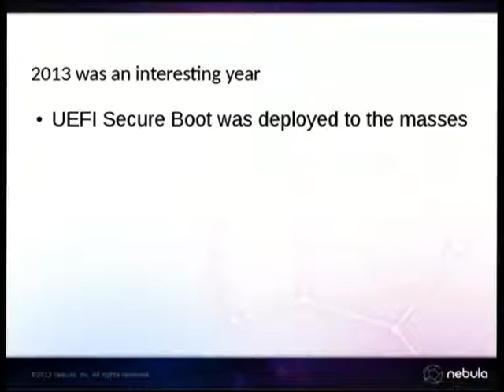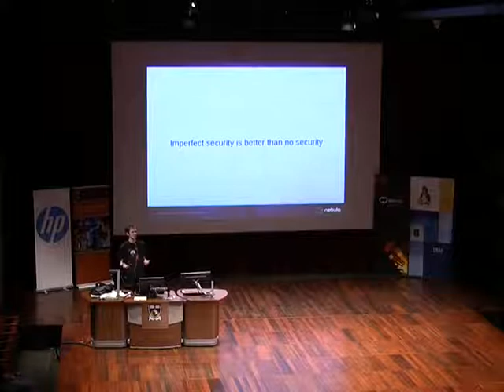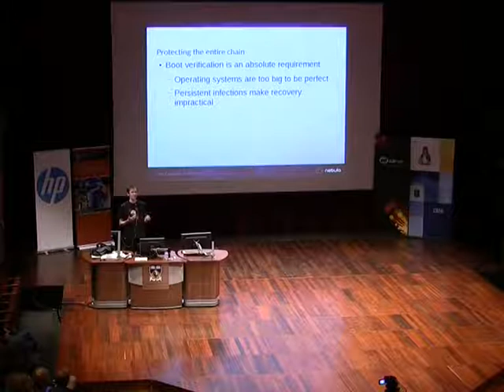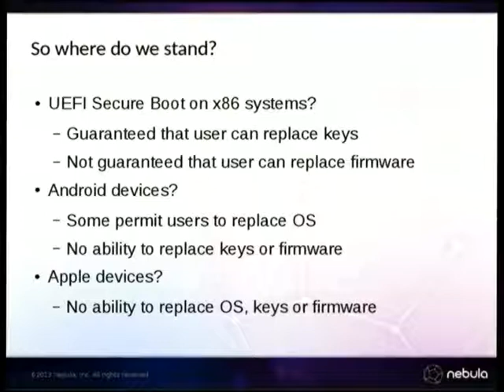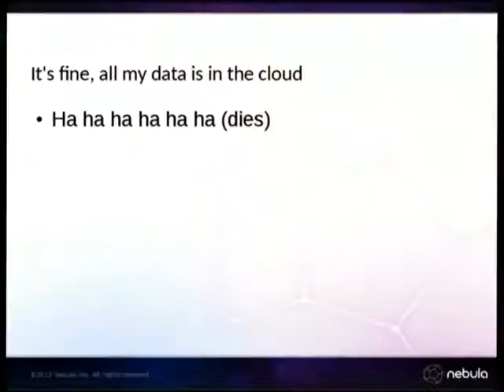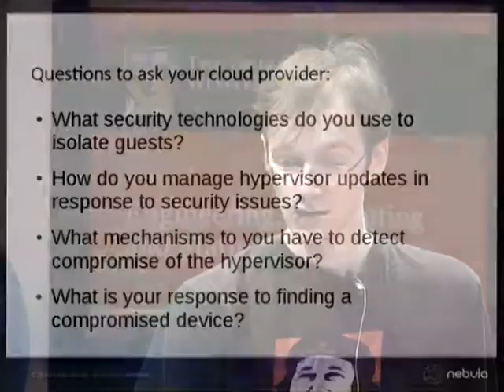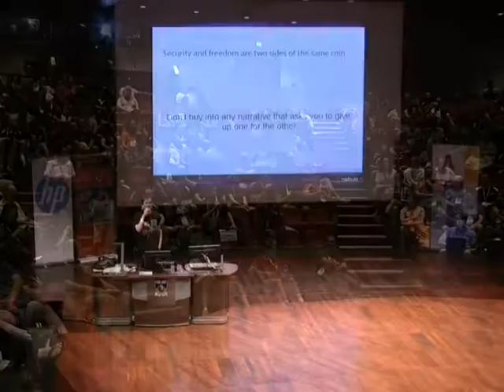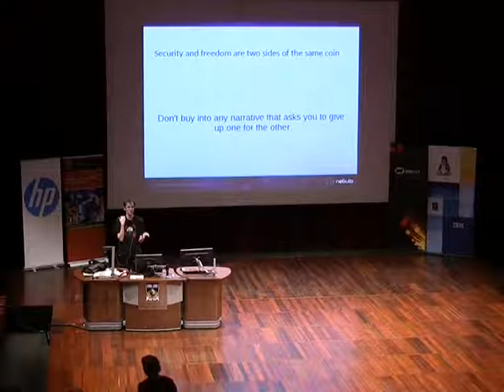Third Official keynote Matthew Garrett for LCA2014 [linux.conf.au 2014]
Press Release. For immediate Release.

Announcing the linux.conf.au 2014 third Keynote Speaker

The lca2014.linux.org.au 2014 team are pleased to announce Matthew Garrett as the third keynote speaker for their conference.

Matthew is a cloud security developer working at Nebula, a prominent cloud hardware and services vendor.

Matthew has been hacking on Secure Boot for quite a while, and was deeply involved with it during his time with RedHat and more recently, with a broader view of its security implications within the cloud initiative, at Nebula.

Matthew will be speaking to us about the current state of the debate concerning Secure Boot, concerns over the security of material held in the cloud, the influence of the activities of security agencies, and issues relating to people maintaining traditional freedoms within cloud environments. These factors are key to the success of the cloud initiative that has captured the interest of computing communities throughout the world.

We are really pleased to have Matthew speaking to us about these key topics that have such an important impact on the success of the cloud computing initiative.

linux.conf.au is an annual open source conference organised by Linux Australia. In 2014 the conference will be held in Perth, Western Australia from the 6th January to the 10th.